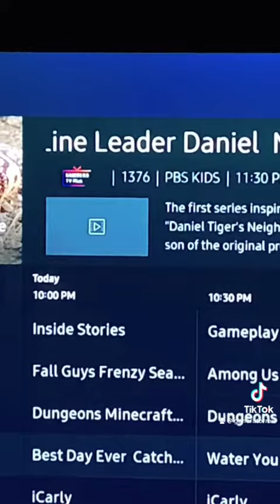April 29, 2022